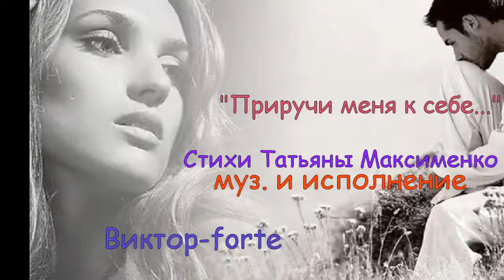"Приручи меня к себе"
Стихи Татьяны Максименко, муз. и исполнение Виктор-forte